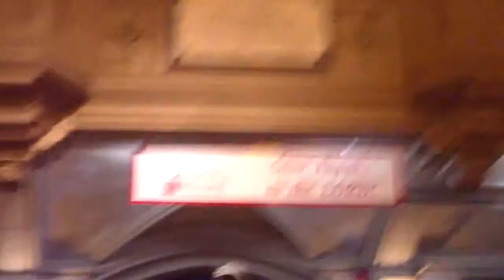Bowery Thanksgiving 2010 Day After Chapel Service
Once again Relief Ministries took a team to NYC to serve with The Bowery Mission and provide Thanksgiving meals to the less fortunate.  For more info on our trip, see our